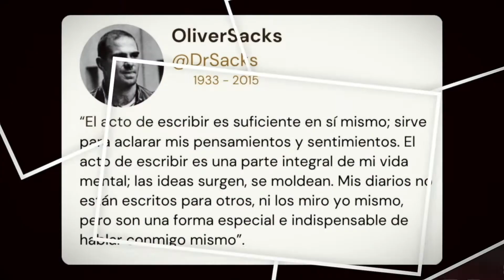Juan Diego Gómez, @invertirmejor, "Manual Para Irreverentes"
Secretos para una vida única y prospera. Juan Diego Gómez, el YouTuber #1 en el mundo en educación financiera, expone que si al igual que él, usted siente que está para mucho más de lo que ha hecho, que no debe seguir dándole gusto a todo el mundo, ni preocupado por lo que digan los demás y, mucho menos, viviendo como otros quieren que viva, este libro le puede ser muy útil.